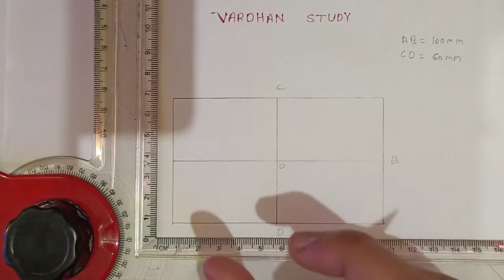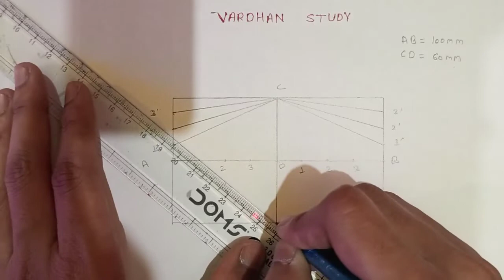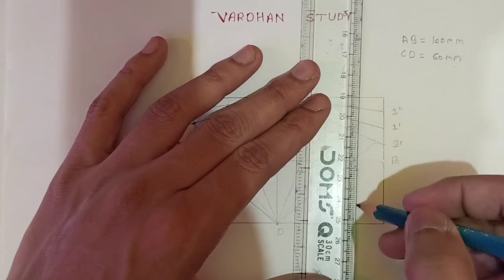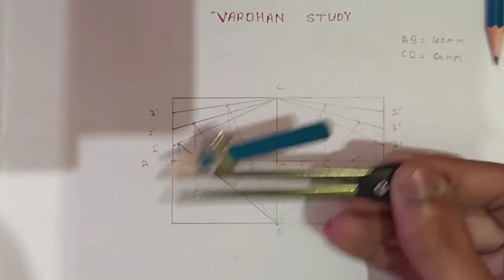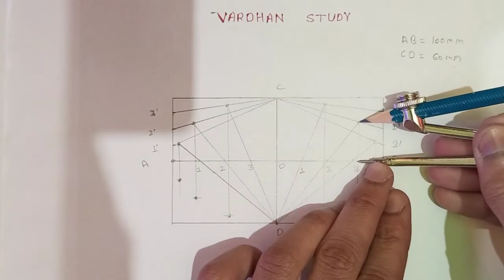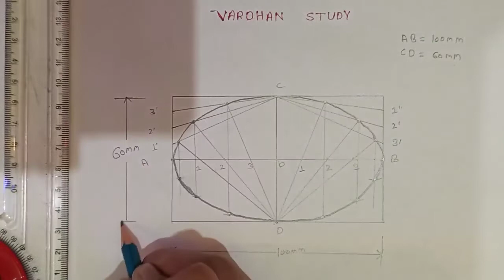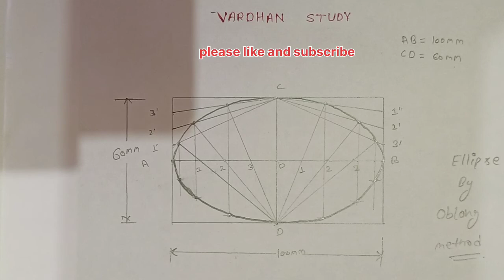Ellipse by oblong method | ellipse engineering drawing 1st semester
vardhan study
engineering drawing 1st semester
uttrakhand polytechnic
Ellipse by oblong method